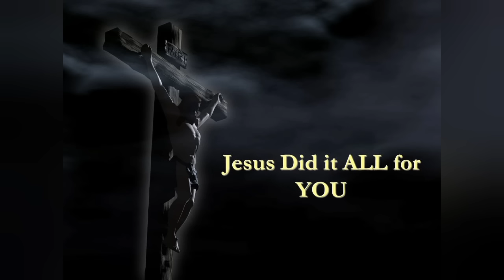CATHOLIC MEDITATION: FRIDAY - 29 MARCH, 2024. ( HOLY WEEK - EASTER TRIDUUM - ➕ GOOD FRIDAY ➕ ).